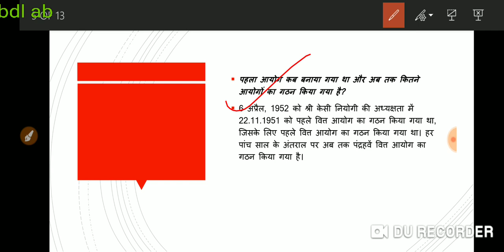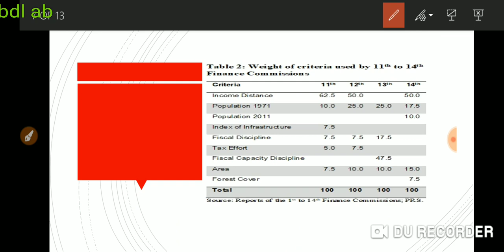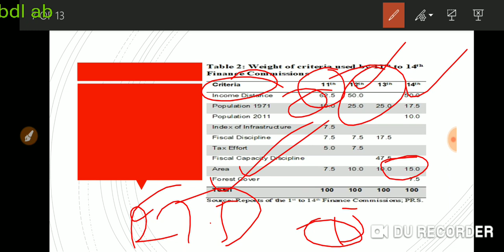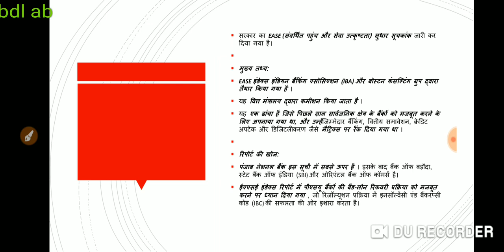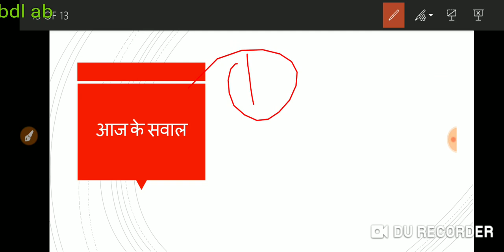15 वित्त आयोग में नए सदस्यों की नियुक्ति और वित्त आयोग से संबंधित सभी तथ्य